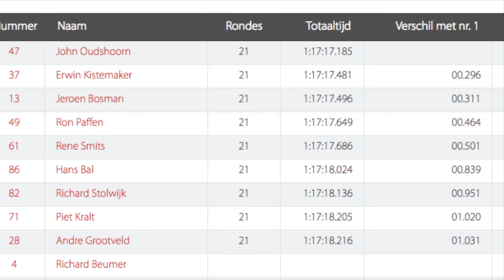Inside the race #18 oranjeronde Amsterdam-Sloten 27 06 2016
50+ wedstrijd op 27 april 2016 waar Monkey Town plaats 1 (John Oudshoorn) en 3 (Jeroen Bosman) hebben gepakt.